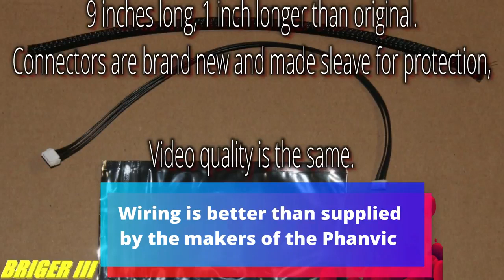Phantom 3 to Phanvic Phavic MOD DJI DRONE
Phantom 3 Phanvic Phavic MOD DJI DRONE